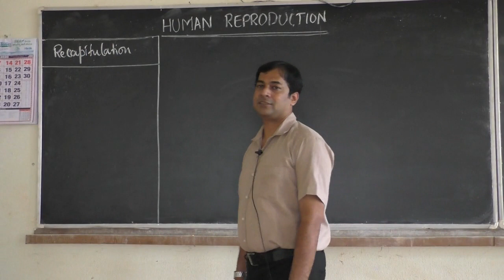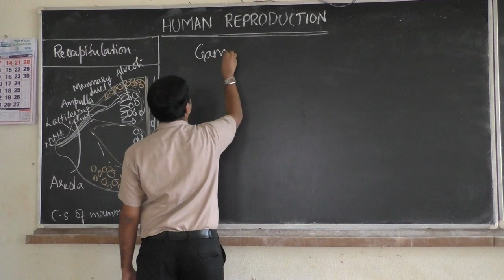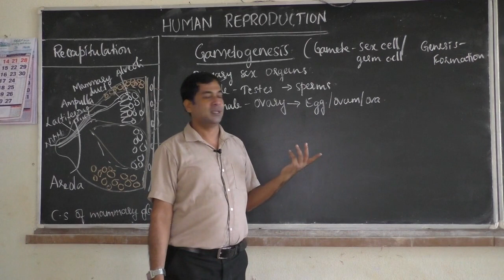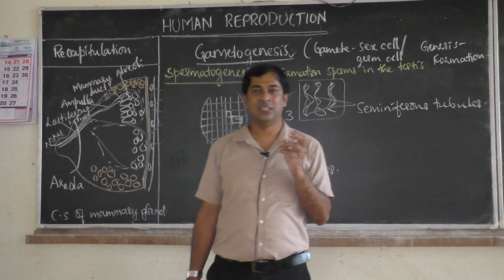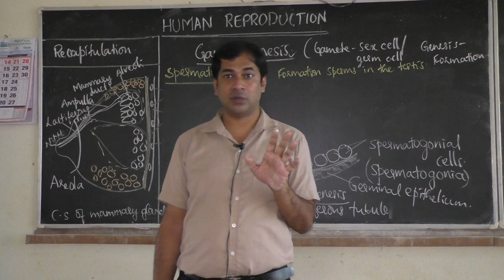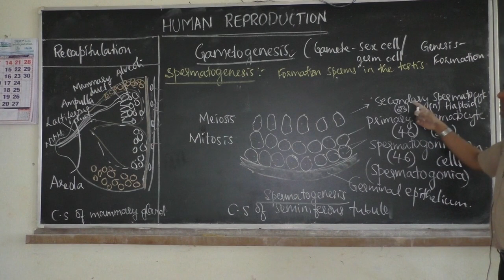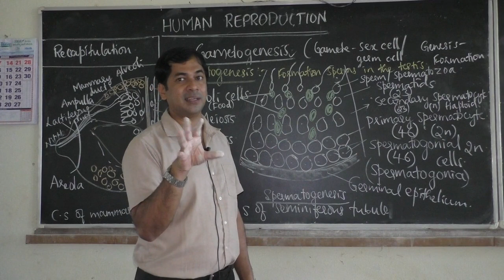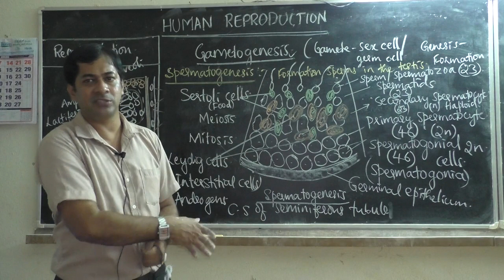Human Reproduction chapter (II PU) part 4 by Sri Ganesh Shastri